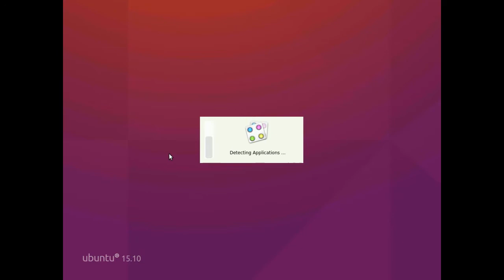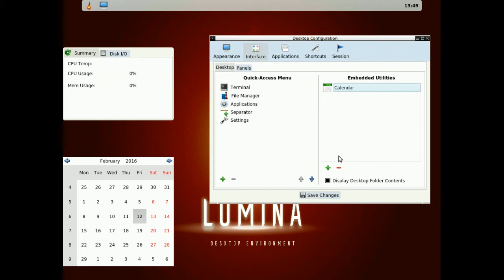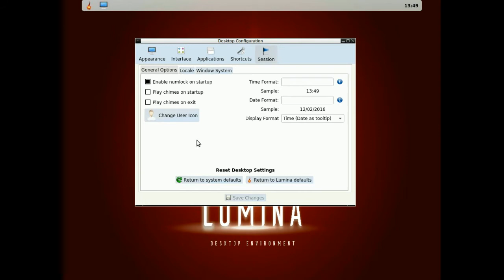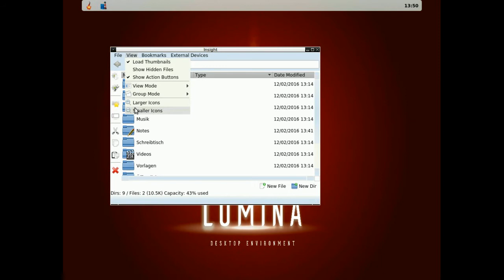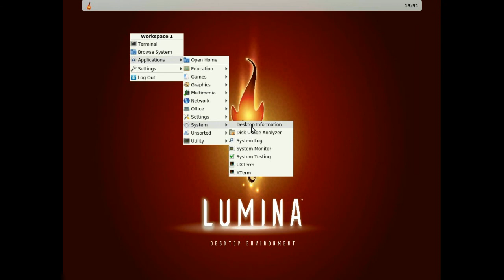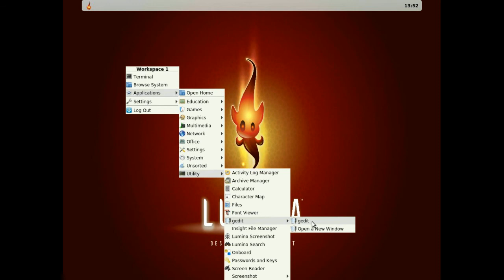Lumina 0.8.7 (Lumina-Desktop on Ubuntu 15.10) - Demo